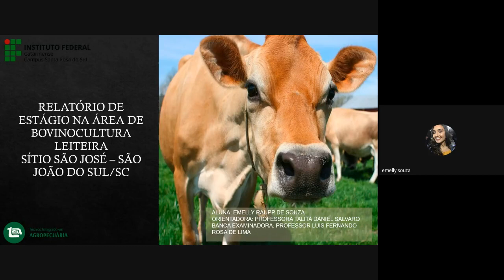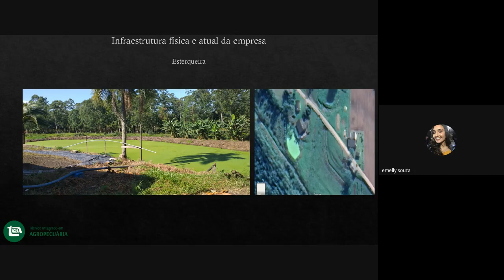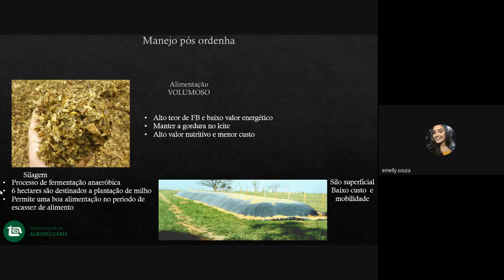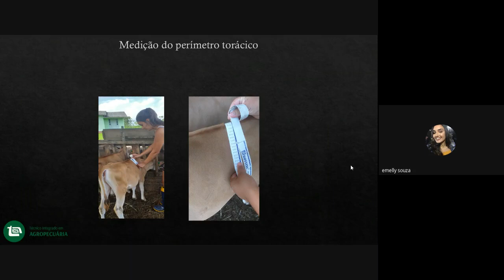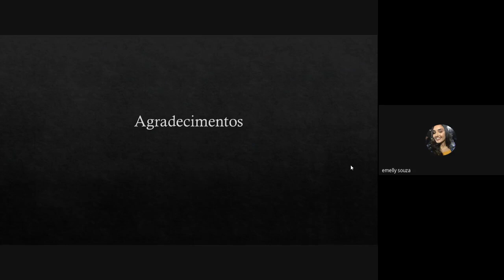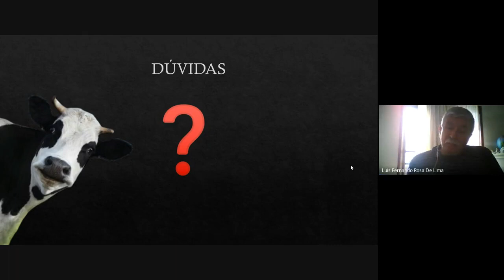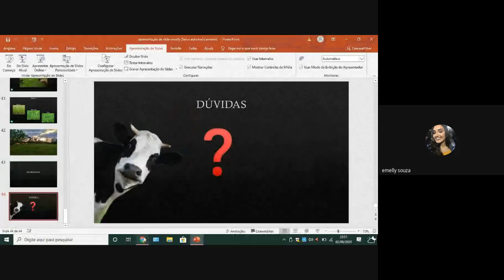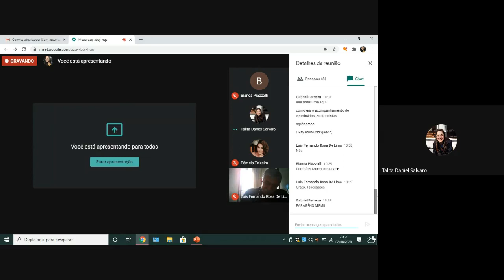Defesa de estágio em bovinocultura leiteira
Defesa de estágio da aluna Emelly Raupp de Souza na área de bovinocultura de leite, realizado no Sítio São José, localizado na cidade de São João do Sul - SC.